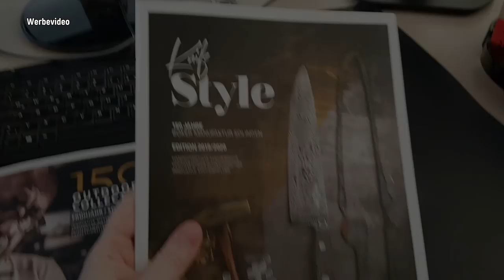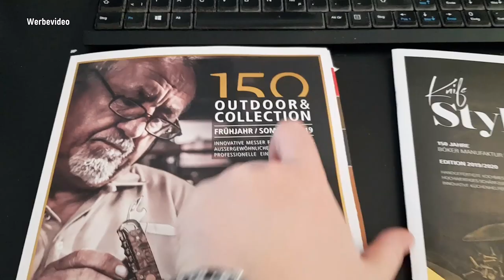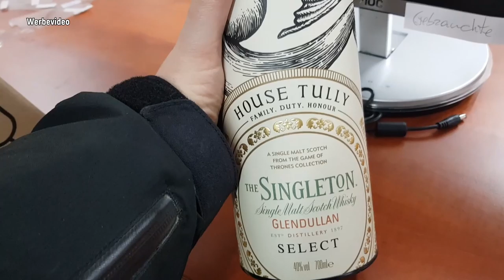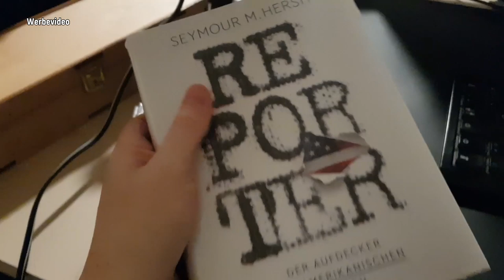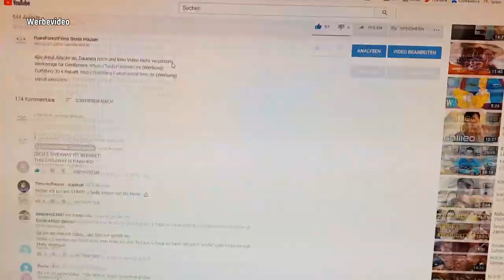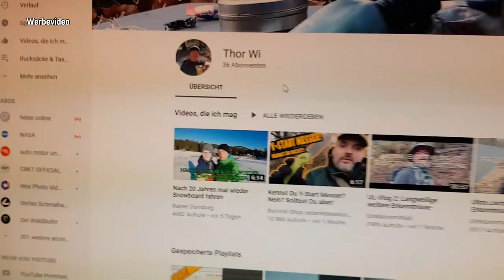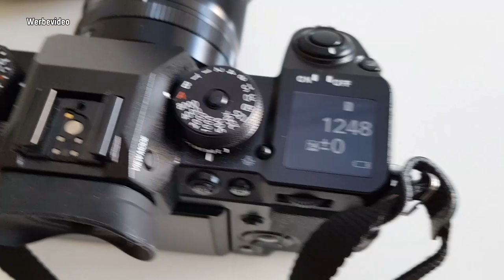Vlog: Schwarzwald | Narrenbaum | Böker | Fenix | ArcCon | GoT | Buch | Verlosung | Fujifilm X-H1